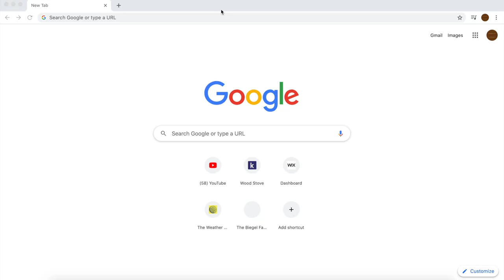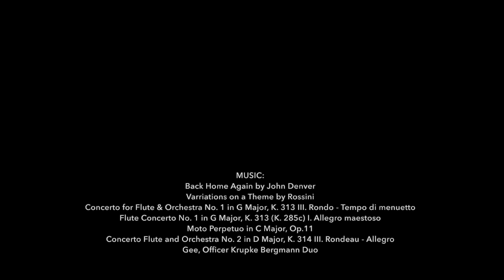How to Make Sourdough Bread: A Detailed Guide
★ FAMILY MUSIC ★

Biegel Family
Box 383
Grovedale Alberta
T0H 1X0
Canada